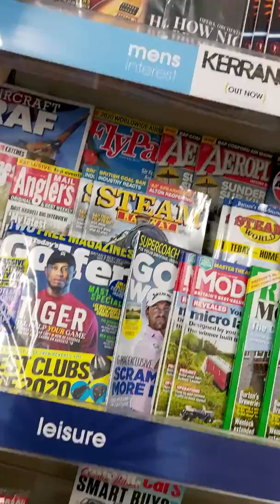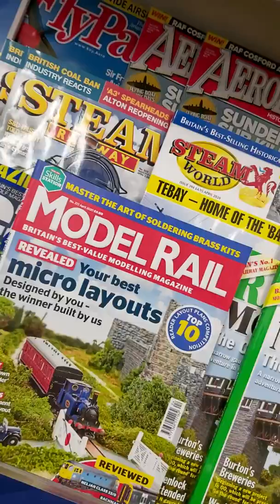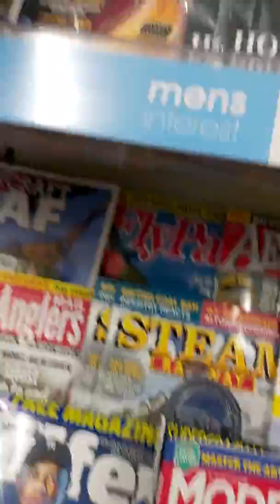Choosing my last British Model Railway Mag(Before Uk covid 19 2020 Lockdown 10pm 23.3.20 till over)